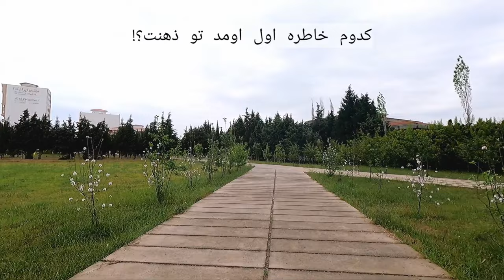University of Mazandaran - Babolsar - دانشگاه مازندران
دانشگاه زیبای مازندران